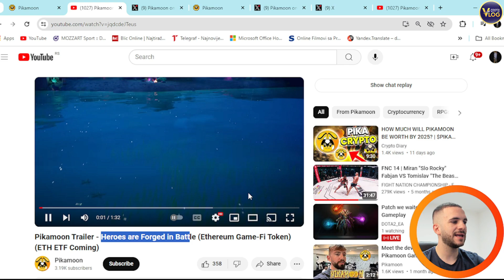🔥 Get Ahead of the Game: Invest in This Altcoin for Explosive Growth in 2024!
before it Pumps Again!

PIKA Staking is now LIVE!

PIKA / USDT is gaining lots of new holders every hour…. ACT Fast before ALT
SEASON.

Official Token Contract (PIKA) -
0xD1e64bcc904Cfdc19d0FABA155a9EdC69b4bcdAe

*More Exchanges & Updates are coming - HODL $PIKA

●▬▬▬▬▬▬▬▬ 🔥 Secret Calls 🔥  ▬▬▬▬▬▬▬▬●

●▬▬▬▬▬▬▬▬ Useful Links  ▬▬▬▬▬▬▬▬●